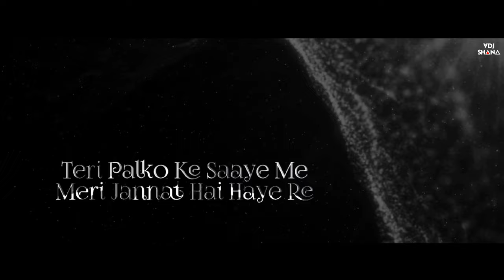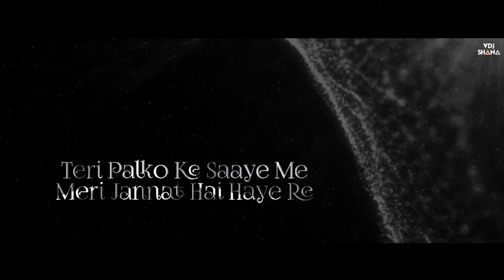Parinda Silent Tears Mashup ( Vdj Shana Mashup ) | Mitraz X Priyanka Mehar X King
Song :- Silent Tears Mashup 2024
Mashup :- Vdj Shana
Visual :- After Mashup

Follow Vdj Shana

Track Use And Original Credit:-

🔹1. Song : Aasan Nahin Yahan
Singer : Arijit Singh
Lyrics : Irshad Kamil
Movie : Aashiqui 2 (2013)
Directorv: Mohit Suri
Starcast : Aditya Roy Kapoor, Shraddha Kapoor, Shaad Randhawa
Producer : Bhushan Kumar, Krishan Kumar, Mahesh Bhatt, Mukesh Bhatt
Banner : T-Series Super Cassettes Industries Ltd. Vishesh Films

🔹2. Song: Ilzaam
Artists: Arjun Kanungo, King
Starring: Carla Dennis
Lyrics: Arjun Kanungo, King
Producers: Martin Hollis, Arjun Kanungo
Additional programming: Nemo, VOLE
Guitars: Ishaan Das, Bhushan Chitnis
Mix: Martin Hollis
Master: Shadaab Rayeen
Album: INDUSTRY (Part 1)
Label: One Mind Music

🔹3. Song: Parinda
Written, Performed & Composed by Panther
Featuring Priyanka Meher
Produced by Nikhil - Swapnil
Engineered by Basspeak
Designed & Curated by Tuhin Chandra

🔹4. Song: Akhiyaan
Artist: Mitraz
Directed by -: Sahil Akhtar & TFO
DOP & Edit by - : Sahil Akhtar
Asst. Cinematographer -: Aditya Goswami
Line Producer - TFO

🔹5. Song: Jannat
Artist: Mitraz

🔹6. Song: Jitni Dafa
Movie - PARMANU: The Story Of Pokhran
Singers - Yasser Desai & Jeet Gannguli

*The original Copyright(s) is (are) Solely owned by the Companies/Original-Artist(s)/Record-label(s).All the contents are intended to Showcase the creativity of th